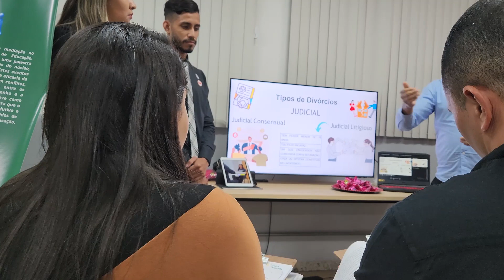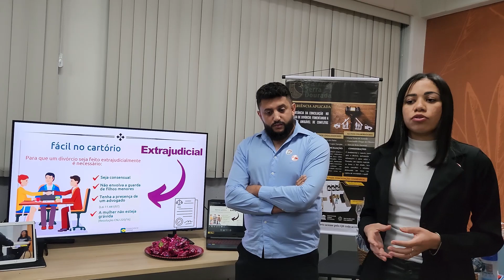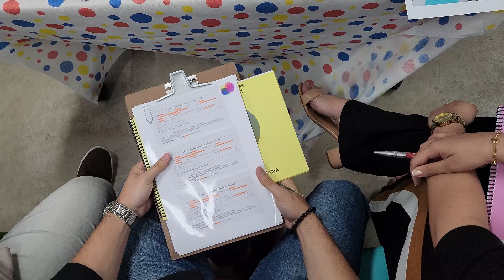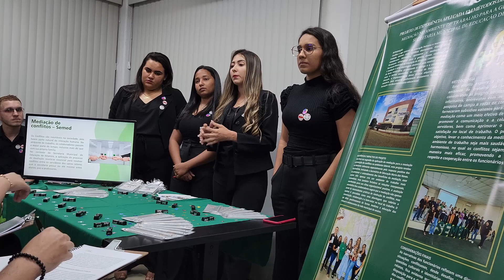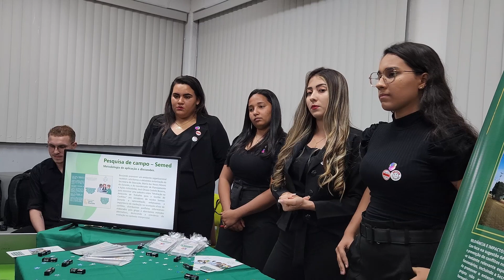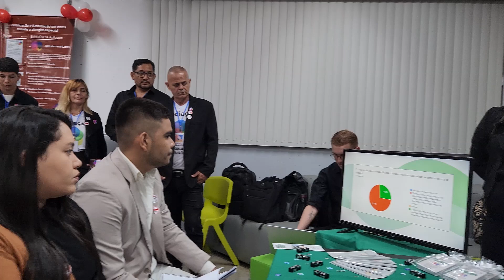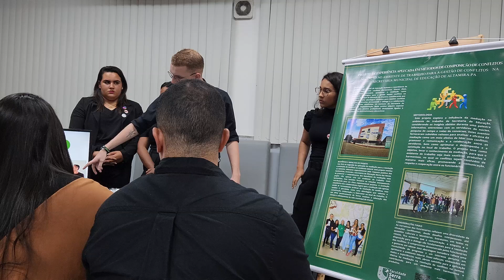EXPERIENCE 2023/02 DIREITO 1° PERÍODO, MEDIAÇÃO DE CONFLITOS NO AMBIENTE DE TRABALHO.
LOCAL DE APLICAÇÃO DA EXPERIÊNCIA: SECRETARIA DE EDUCAÇÃO. PROJETO APRESENTADO A BANCA NA FACULDADE SERRA DOURADA DE ALTAMIRA.